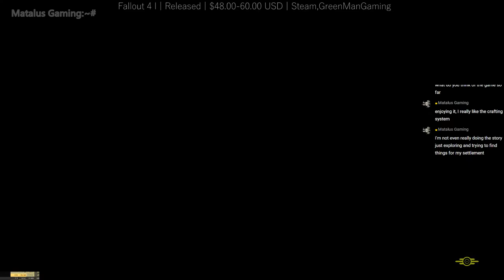Fallout 4 (Lets Play) #6 - Corvega assembly plant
possibly biting off more than I can chew.